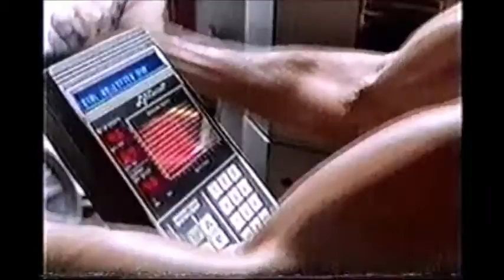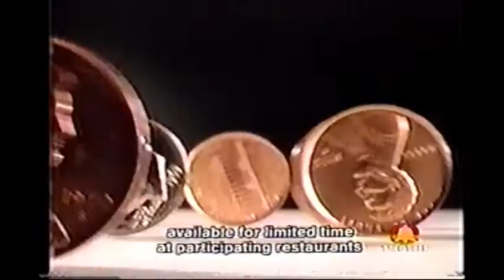August 16, 1989 commercials (featuring ten different movie trailer spots)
Taken from Late Night with David Letterman.

1. Crystal Ford
2. Holiday Fitness
3. WRC News 4 Redskins Training Camp promo bumper
4. Bud Light
5. Wendy's
6. Uncle Buck movie trailer
7. Cookie movie trailer
8. Let It Ride trailer
9. General Motors
10. L.A. Gear
11. Taco Bell
12. Fletch Lives on videocassette
13. The Burbs on videocassette
14. Drug-Free Zones PSA from Blue Cross and Blue Shield/WRC-TV 4
15. Mazda
16. Ruffles
17. Jaclyn Smith's California fragrance by Max Factor
18. Rude Awakening trailer
19. Wired trailer
20. Late Night with David Letterman mid-show bumper
21. One Year Later with Bob Costas promo
22. Irreconcilable Differences promo
23. Coors Extra Gold Summer Stretch Sweepstakes
24. Ourisman Chevrolet
25. Disney's Cheetah/Turner & Hooch trailer
26. Inside Edition promo bumper
27. The Package trailer
28. Bounty
29. Folgers
30. The Abyss trailer
31. Nike
32. Casualties Of War trailer
33. Another Bud Light
34. Alcon
35. Cotton Incorporated
36. Richard Petty for STP Son Of A Gun vinyl protectant
37. The Naked Gun on videocassette
38. Buick LeSabre
39. Santa Barbara promo (samples Enya's Oronico Flow)
40. Bush Gardens Williamsburg, VA